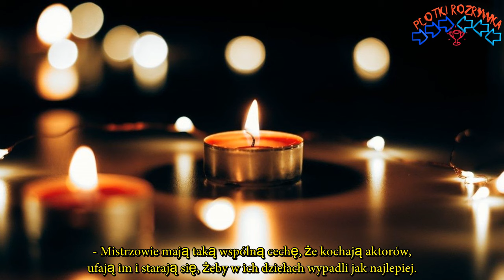Janusz Majewski przed śmiercią spotykał się z Magdaleną Zawadzką! Niezwykłe, jak go nazywała